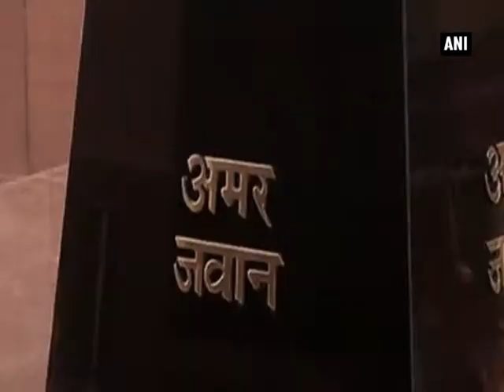Britain's Foreign Secretary visits war memorial, Gandhi museum in New Delhi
New Delhi, March 12 (ANI): Britain's Foreign Secretary, Philip Hammond, on Thursday visited National Gandhi Museum and iconic India Gate war memorial in New Delhi on his maiden trip to the country. He laid a wreath at the war memorial, built in tribute to the fallen soldiers who sacrificed their lives for the country. At the Gandhi museum, Hammond learnt about the life of iconic freedom fighter Mahatma Gandhi and his struggle to free India from colonial rule. Hammond arrived in India on Wednesday and as part of his key engagements during the two-day trip, he inaugurated a new Deputy High Commission in Chandigarh city. Hammond is slated to hold bilateral talks with Foreign Minister Sushma Swaraj later in the day. He is also likely to meet Finance Minister Arun Jaitley.